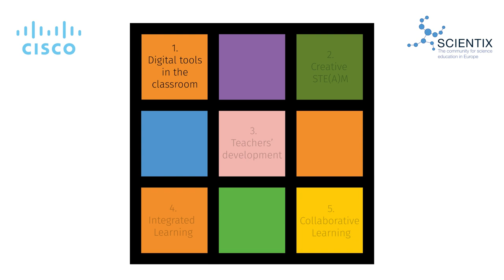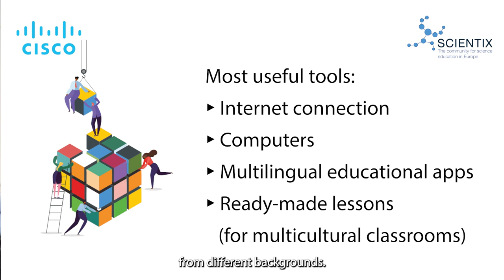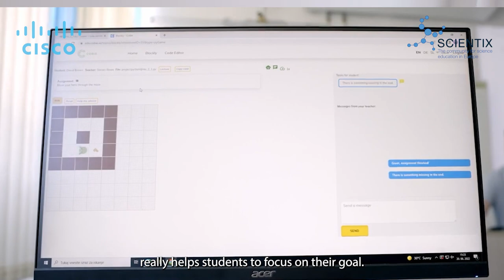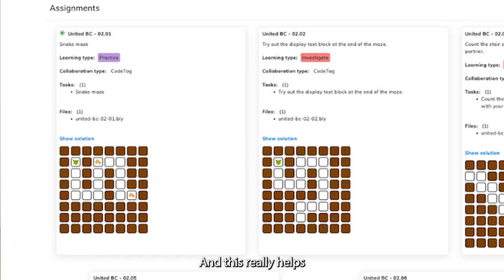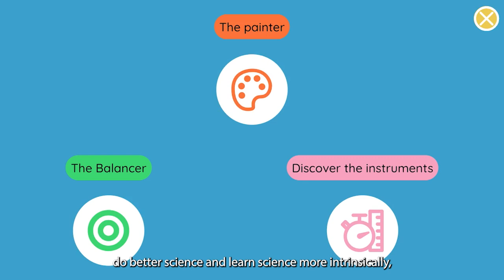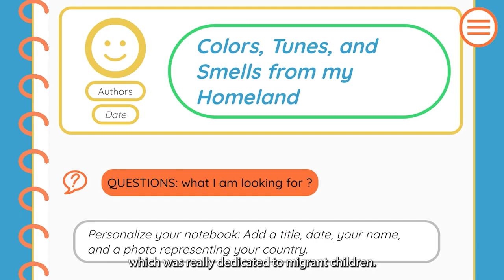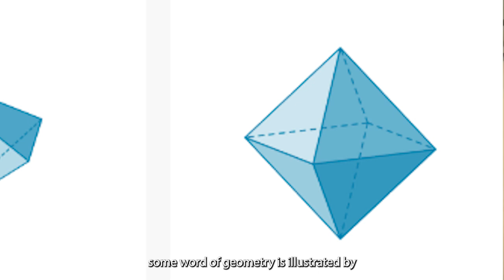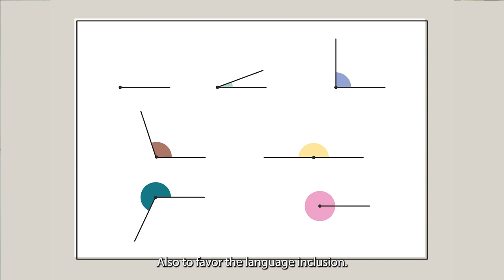Education Resilience in Europe: Digital Tools in Education (Episode 1)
The first episode of our series of videos related to the Education Resilience in Europe initiative is here! Supported by Scientix STE(A)M Partnerships and funded by Cisco, this initiative has identified and supported 15 projects that offer valuable practices, tools, and recommendations for a smoother integration of children from diverse social, economic, and geographical backgrounds.

Join us in this video series to learn how these projects are creating innovative solutions to meet the needs of immigrant students. Explore how they leverage digital tools, teacher training courses, cutting-edge pedagogies encompassing STEM and Arts, content and language-integrated learning, and peer teaching.

In this episode, we'll delve into the advantages of using digital tools to break down language barriers and enhance the integration of students from various backgrounds. Watch the video to learn about the first three projects: United by Coding, FizziQ for Diversity and Visual Mathematical Dictionary.